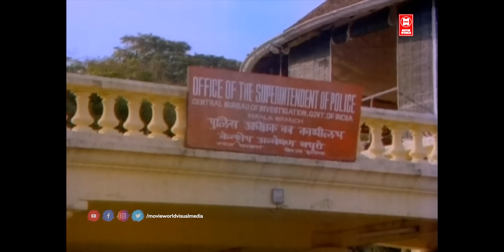"സേതുരമായ്യർ സിബിഐ , ഇദ്ദേഹമാണ് ഈ കേസ് അന്വേഷിക്കാൻ പോകുന്നത്.." | Mammootty | Oru CBI Diary Kurippu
Follow Our Whatsapp Channel Movie Oru CBI Diary Kurippu
Written by           N. Swamy
Produced by       M. Mani
Starring               Mammootty , Suresh Gopi , Jagathy Sreekumar
                              Mukesh , Sukumaran

|| ANTI-PIRACY WARNING ||
*COPYRIGHT PROTECTED*